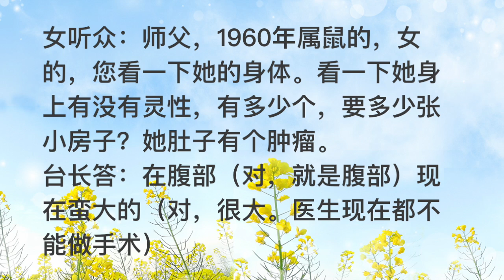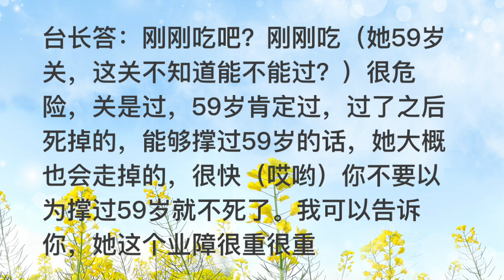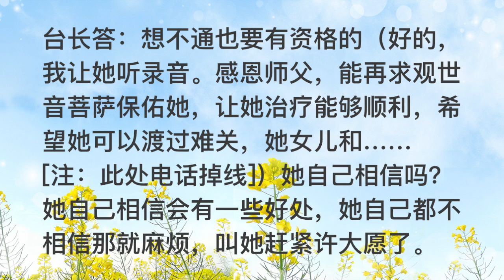卢台长看图腾：前世搞花烛炮炸死人，今世灵性要债致其患癌症很快会走人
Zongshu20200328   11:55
前世搞花烛炮炸死人，今世灵性要债致其患癌症很快会走人
女听众：师父，1960年属鼠的，女的，您看一下她的身体。看一下她身上有没有灵性，有多少个，要多少张小房子？她肚子有个肿瘤。
台长答：在腹部（对，就是腹部）现在蛮大的（对，很大。医生现在都不能做手术）有一个灵性。都看不清楚这个灵性是男的女的，瘦瘦的，皮包骨头一样（要多少张小房子？）一看就是来要债的，87张（放生要放多少？）放生慢慢放吧，2000条（师父，她这个关能过吗？因为她还有肺癌，现在肚子的肿瘤也开不了刀。她吃全素了，是弟子）刚刚吃吧？刚刚吃（她59岁关，这关不知道能不能过？）很危险，关是过，59岁肯定过，过了之后死掉的，能够撑过59岁的话，她大概也会走掉的，很快（哎哟）你不要以为撑过59岁就不死了。我可以告诉你，她这个业障很重很重（对，她确实业障很重。师父，她不知道为什么会导致她这样？是前世还是她今生造的业？她一直不明白是什么原因）前世今生都有。我告诉你，她这个人的脸是比较大一点的（对，脸有点大）她在前世应该曾经搞花烛炮什么东西，把人家炸了（哎哟，前世搞花烛炮把人炸了）然后今世她年纪轻的时候又比较横（对对对）性格强横得不得了（对，就是这样，师父您说得很对）不买账，她什么都不买账（因为梦里边师父也说是一个前世的什么缘分来找她了，她才这样的）对啊，把人家炸死了，他就来了（师父，她梦里还说她原来在地府威望很高，把什么砸散之后才这样子的）是啊，现在明白了吗？就是说她本来应该是到地府惩罚坏人的，结果她这个事没有做好（嗯，就是跟师父讲的一样）我说的是她的前一世，结果她非但……其实讲到底就是做了不应该做的事情。她做个护法神应该非常公正不阿，但是她等于帮人家抵消……为了帮人家消掉这个罪孽，她就制造了一次像鞭炮爆炸一样的东西，结果她一下……（师父，她现在阳寿还有吗？）阳寿是有，但是就算有的话，她也是非常坑坑洼洼的（对，明白了）很麻烦的（师父，她现在在化疗，要化疗几次？您看看）对她来讲，这化疗很痛啊（是）头会晕（对啊，真的活受罪）真的活受罪，就是等于地府的业提早拿到人间来报了（明白了）叫她赶快许大愿吧，她还想不通。她有资格想不通吗？没有资格，听得懂吗？（对）想不通也要有资格的（好的，我让她听录音。感恩师父，能再求观世音菩萨保佑她，让她治疗能够顺利，希望她可以渡过难关，她女儿和……[注：此处电话掉线]）她自己相信吗？她自己相信会有一些好处，她自己都不相信那就麻烦，叫她赶紧许大愿了。